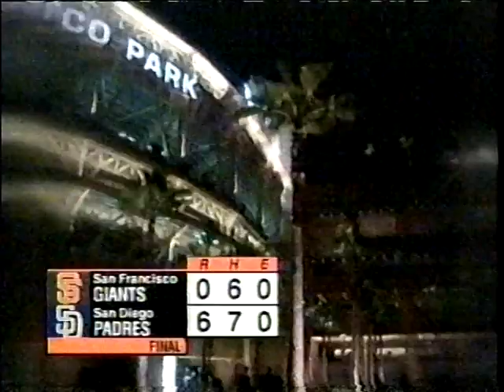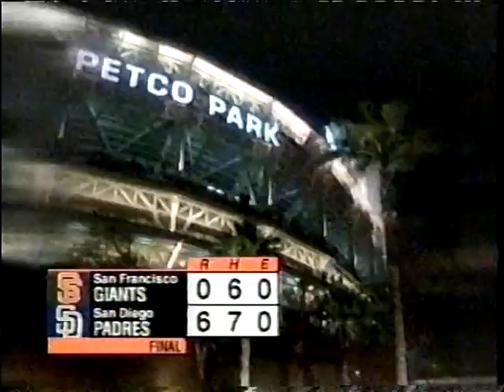Katie Ballgame Hires